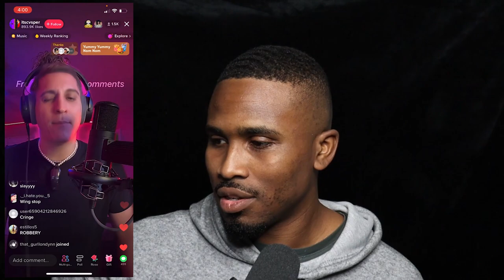TikTok Live Pays More Than Spotify Streams